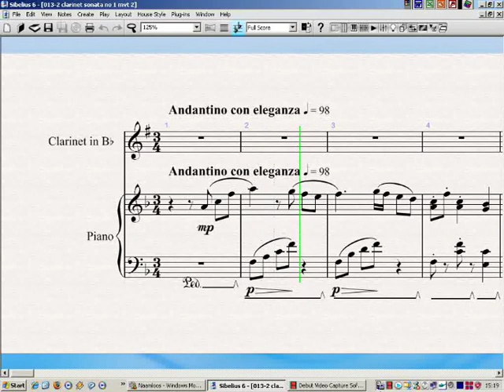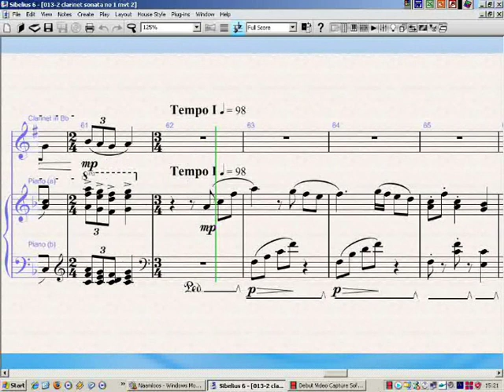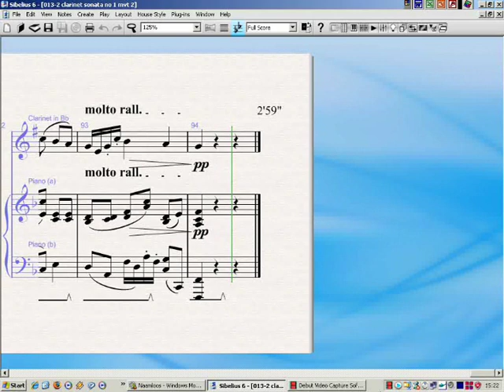Clarinet Sonata No. 1, Op. 13 - II. Andantino con eleganza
Sonata No. 1 in C minor for clarinet and piano, Op. 13 (2006 & 2008) - II. Andantino con eleganza - Composer: Geert Van Hoorick - Digital performance using Sibelius 5.1 and Garritan Personal Orchestra - Feel free to rate and comment here - Sheet music for free on